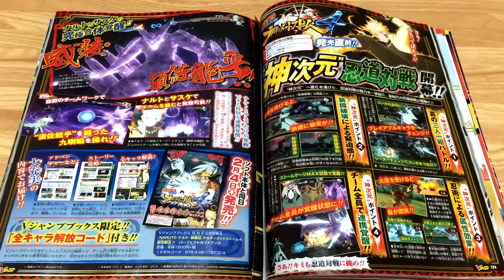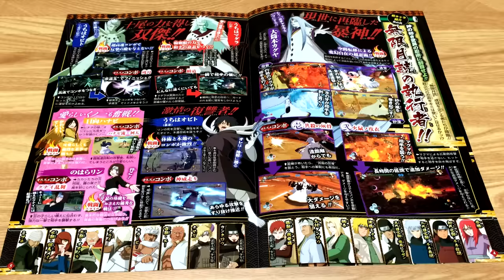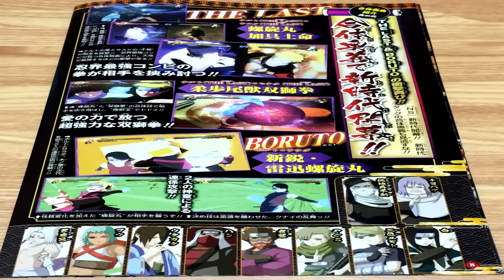Naruto Storm 4: Naruto 7mo Hokage y Boruto Ultimate Jutsu & Scans con nueva informacion